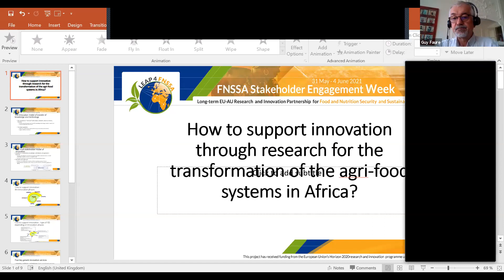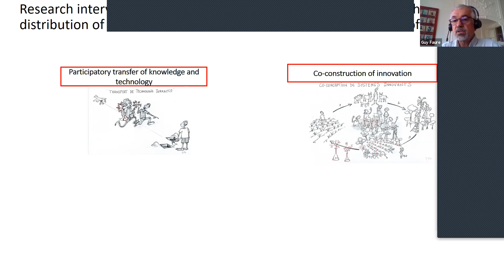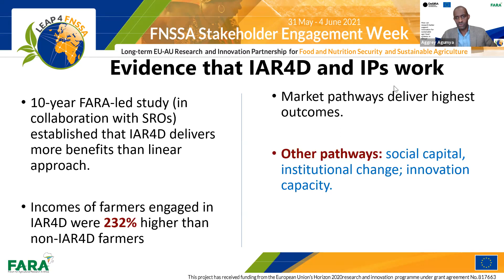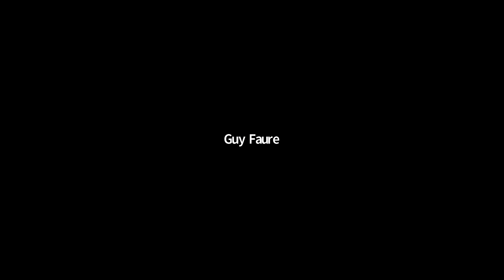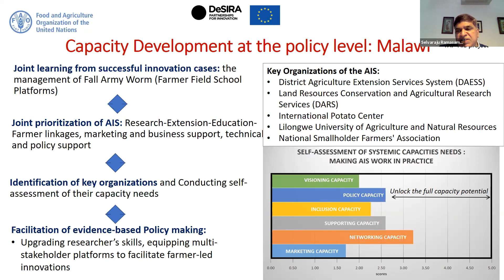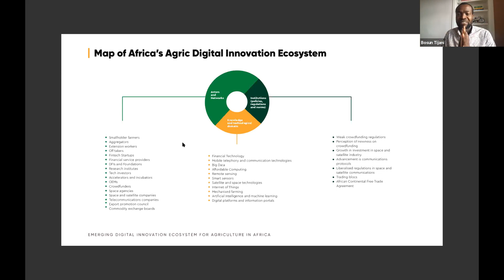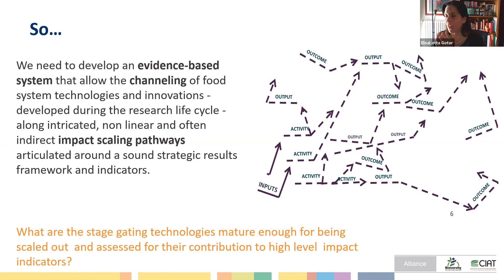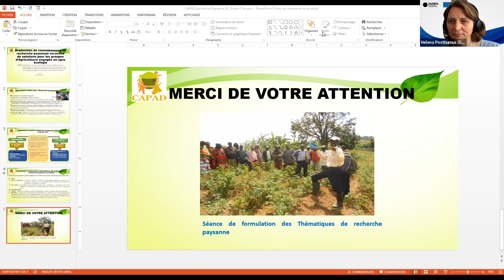DeSIRA webinar - full video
Video published by DG INTPA/Unit F.3 Sustainable Agri-food Systems and fisheries.
Capacity4dev group: Food & Nutrition Security and Sustainable Agriculture – ROSA

31 May to 4 June 2021. FNSSA Stakeholder Engagement Week Stakeholder Engagement on the Africa-EU Research and Innovation Partnership on Food and Nutrition Security and Sustainable Agriculture at the EU-Africa Summit
04/06 09:00 – DeSIRA session. How research can better support innovation for the transformation of the agrifood systems in Africa? Organised by EC/INTPA

This video was uploaded on a guest You Tube channel, a space for the members of the capacity4dev.eu platform. The video may have content that was not revised by staff. The channel is community-driven, with editorial access provided to the most trusted users. The members uploading videos, hold full responsibility for the accuracy of the content posted. If there is any sensitive content that should be removed please contact support staff